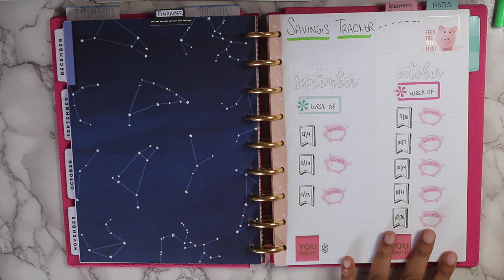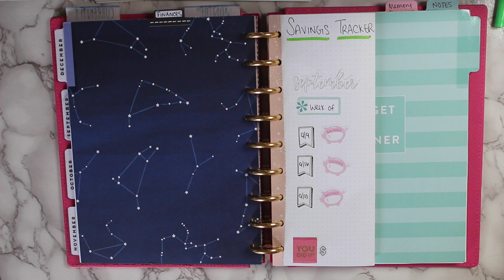Week 2 September Budget + DIY Savings Tracker | Episode 21: Low Income Budget Series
♡ Lakia